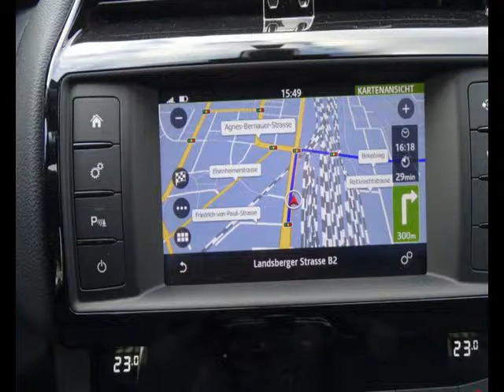Jaguar F-Pace Diesel occasion à 40700 euros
Prix : 40700 euros
Energie : Diesel
Km : 19000
Année : 2017
Portes : 5
Couleur : Blanc

Par courrier
Sarl LB Automobiles
12, route de Lavaur
31850 BEAUPUY
France